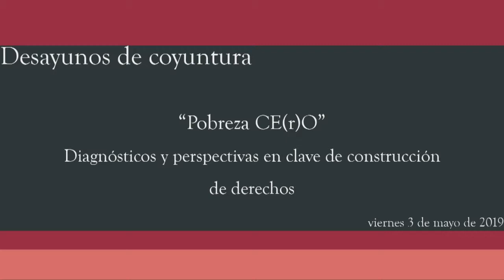Desayuno "Pobreza CE(r)O" - Eduardo Chavez Molina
DESAYUNOS DE COYUNTURA

"Pobreza CE(r)O. Diagnósticos y perspectivas en clave de construcción de derechos"

Panel:
- Agustín Salvia
Investigador Principal (CONICET). Director del Programa de Cambio Estructural y Desigualdad Social (IIGG).
- Jackelina Flores
Cuerpo de Promotoras Ambientales (MTE). Federación argentina de Cartoneros, Carreros y Recicladores (CTEP).
- Eduardo Chavez Molina
Investigador del Instituto de Investigaciones Gino Germani. Profesor de la materia “Estructura y cambio social”, Carrera de Sociología, (UNMdP).
- Patricia Redondo
Maestra y Pedagoga. Dra. en Ciencias de la Educación. Profesora de “Fundamentos de la Educación” (FaHCE/UNLP).

Presenta: Martín Unzué (Director del IIGG).

Los desayunos de coyuntura, una actividad ya tradicional organizada por el Instituto de Investigaciones Gino Germani de la Facultad de Ciencias Sociales de la UBA, pretende ser un foro de debate abierto (que refleje en los invitados al ciclo el cruce entre miradas académicas, periodísticas, jurídicas, políticas, de los movimientos sociales, sindicales, etc.) sobre temas de actualidad relevantes para la realidad social y política de nuestro país y de nuestra región.